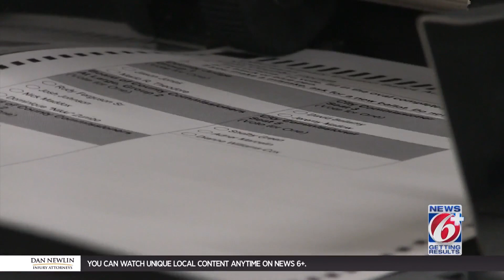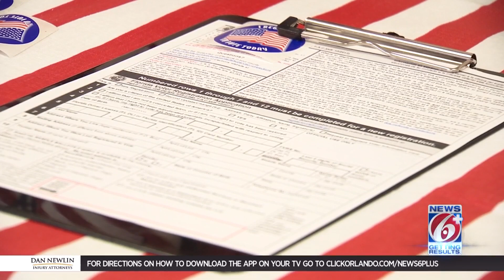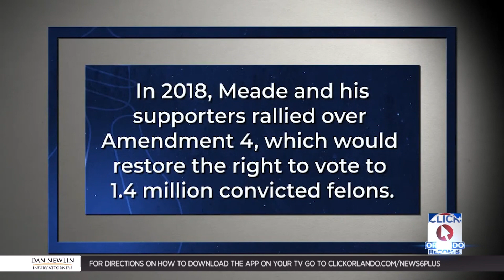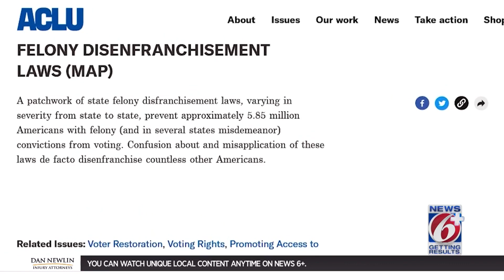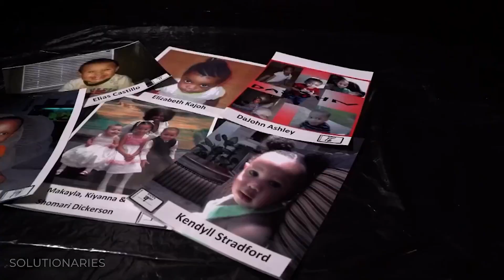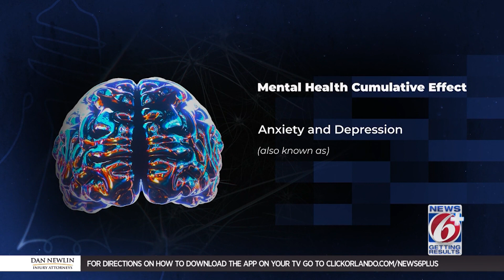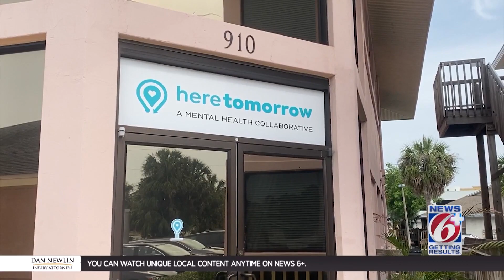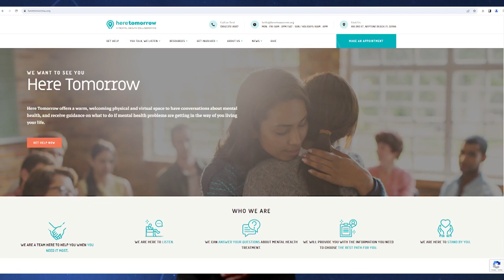Solutionaries: Supporting mental health of our first responders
For many of our first responders, July 4 is another night on the job protecting and caring for the community.